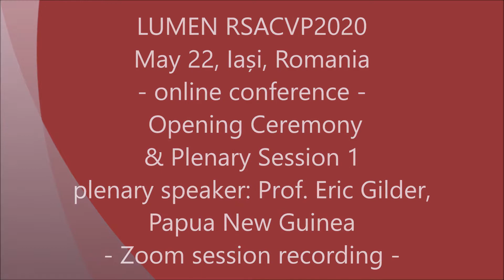LUMEN RSACVP2020, Iasi, Romania (online conference) - Plenary Session 1 Prof. Eric Gilder: on ethics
LUMEN RSACVP2020, May 22, Iasi, Romania (online conference) - Opening Ceremony & Plenary Session 1 (Zoom recording)
Plenary Speaker: Prof. PhD. Eric Gilder (Papua New Guinea University of Technology)
Paper title: ”Logos, Pathos and Ethical Practices across Selves, Time and Space in a Pandemic Era”
Abstract: Drawing from a long period of professional development as a professor, missionary and policy expert in humanities and social sciences across a number of countries -- USA, Romania, Korea, Liberia and Papua New Guinea (to date) -- and a number of disciplines  -- communication (rhetoric and social psychology of persuasion) literary theory, and theology --, I consider how this broad knowledge can be made socially useful in a distressing time of COVID-19  pandemic in the world. Grounded in the philosophy of what US psychologist George Kelly called “constructive alternativism," my ongoing intellectual work also draws upon the organic, "social dynamics" systems theory of Kenneth E. Boulding and the "comic correctives" perspective of Kenneth Burke, among others. The presentation elaborates how these theoretical "probes"(al la Marshall MuLuhan) can thus be deployed to bridge within us the realms of individual affective motivation and cognitive thought into effective and ethical public action in a 'turning point' time of crisis. Time permitting, samples of pandemic discourse will be analyzed via the multi- dimensional models presented.